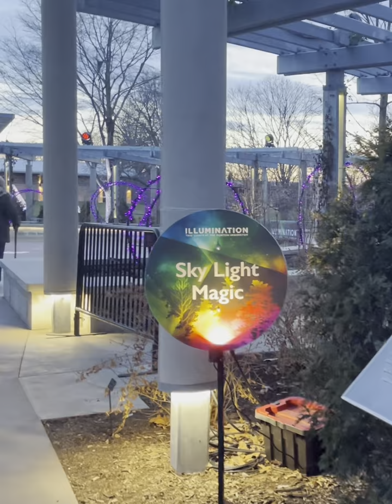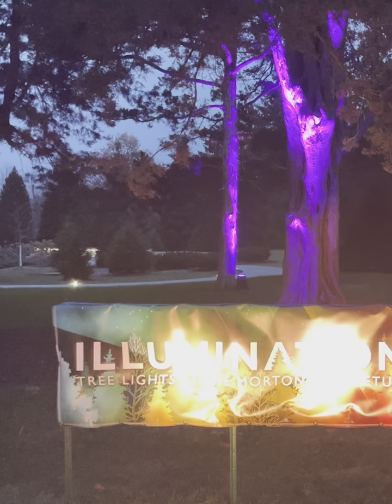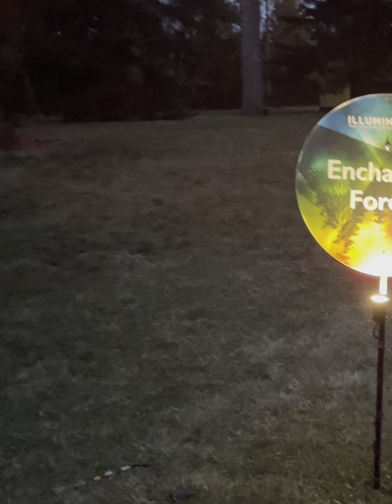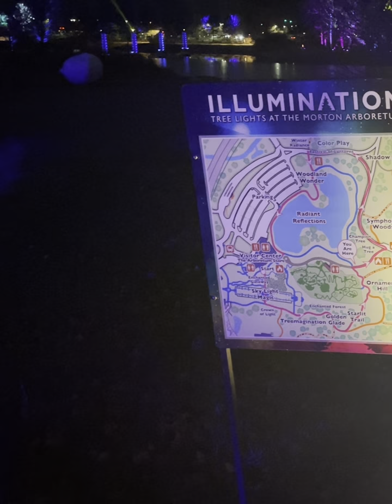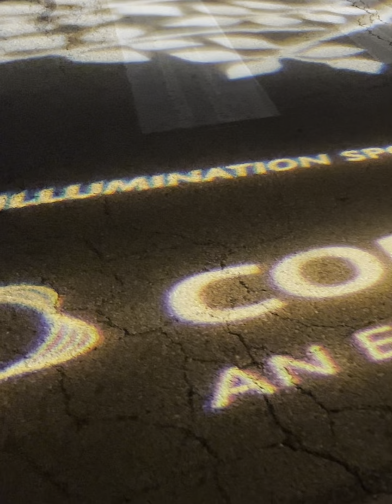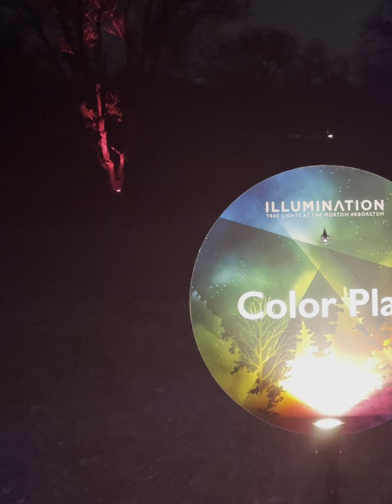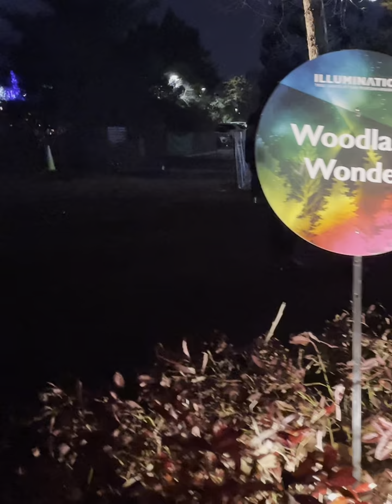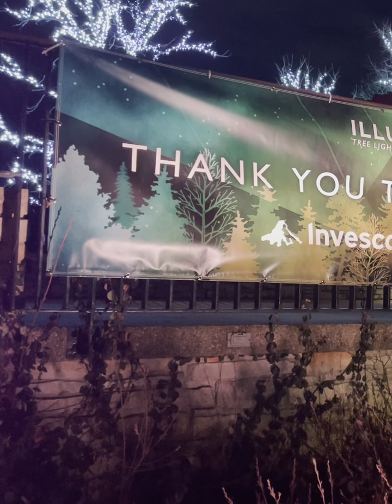Morton Arboretum Electric Illumination 2023.